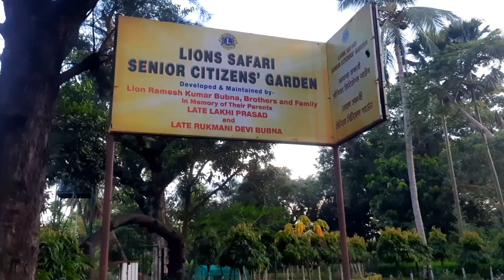RABINDRA SAROVAR LAKE | SAFARI PARK| INDIAN PARK| KOLKATA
This park is in Dhakuria , Kokata.
this channel all about beautiful india. We are presenting Indian natural beauty, culture, rituals, society, rich history etc. of India.